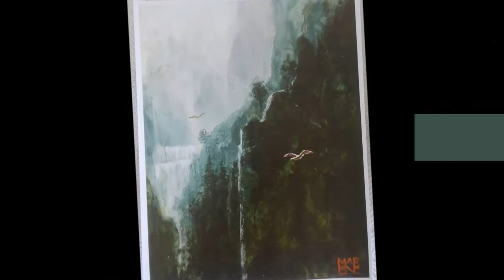ArtBreaker!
Celebrate & Play with us in an Art Brawl Fundraiser that entertains & inspires for a great cause! Artistic genius emerges as Live Artists Battle for your tips to WIN the front wall space in the Art Attack Gallery and 25% of the evening's proceeds bring the Mindful Art Program to at-risk youth in Broward County.

Cheer, influence & participate as artistic form is created, explored & expressed in an atmosphere of celebration! Secret Garden joins us this month, adding A FREE BLOCK PARTY to the festivities.

Support the our mission by tipping your favorite artist to win, taking home a piece from the gallery, or entering the ArtBreaker Raffle, where each artist has donated a piece of artwork! 100% of raffle proceeds go towards the Mindful Art program which provides all supplies and instruction for 4 hours of classes that include meditation, mindfulness & abstract acrylic painting! This unique combination teaches youth vital life skills for handling stressful situations and expressing a variety of emotions in a healthy and productive way.

CONFIRMED ARTIST's in THE LIVE ART BRAWL!!

Diana Escamilla of Dxe Studios - DXE has exhibited her art work throughout South Florida inspiring warmth, optimism, love, and playfulness in vibrant and energetic lines and colors.

Florencia Clement de Grandprey - Combines her love of the classic masters with contemporary design flair by incorporating and up-cycling materials such as fabric and wall paper samples into my mixed media paintings Learn more/See Art
FB Page: Art by Florencia Clement de Grandprey

Josh Kemp - Upcycles various materials, using intricate detail on wood, cardboard and canvas with sometimes a 20hr investment of time and finishing off with an epoxy coating for durability and a nice touch.

Lauraly Atria - By activating the entire canvas she takes the viewer on a visual roller-coaster, going in and through the paint. Submerging thought and fluid movement into one.

Marcos Conde - Focuses on experimenting with colors to create vivid scenes of different characters & wildlife that radiate energy & movement.

Marene K. Downs of Marene Originals - Artist - Marene's painting is her passion and sharing that is her pleasure. To bring the feelings of an incredible moment to make you forget the mundane, the struggle, the responsibilities of Life...this is her joy.
FB Page: Marene Originals - Artist

Niki Gilmore - Painting fine art murals, clothing & motorcyles for 25yrs, she loves the process of creating. Bright whimsical colors combined with her playful strokes add fluidity and movement to her inspiring art.

There are several locations with youth that can benefit in South Florida. On this night we hope to entertain in a way that raises money for the supplies needed to bring this life changing class to as many youth as possible.

Join us for this feel good unforgettable night of fun and entertainment for a cause!

Can't make the event, but want to help with a donation?